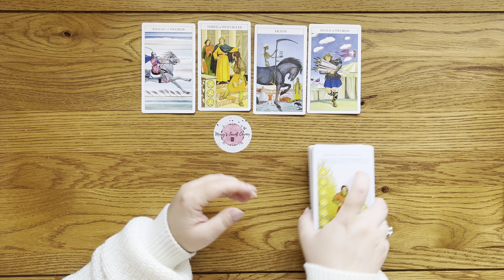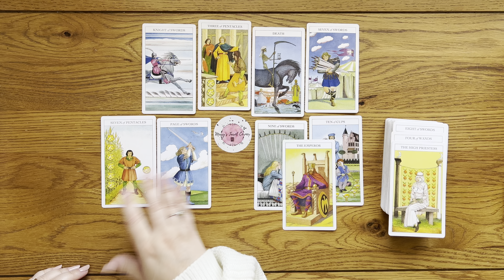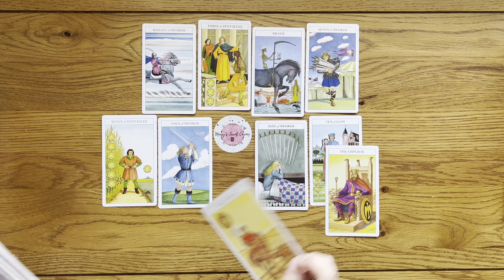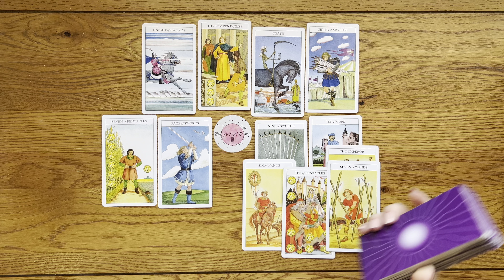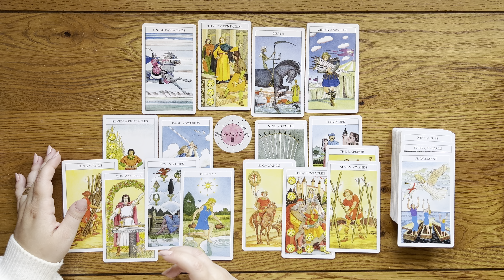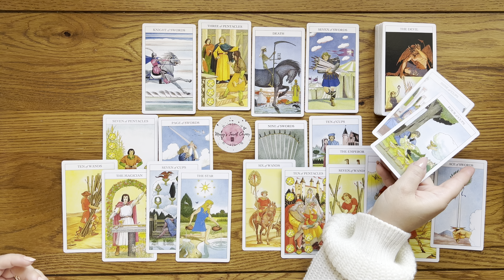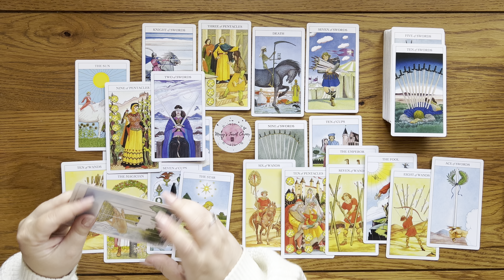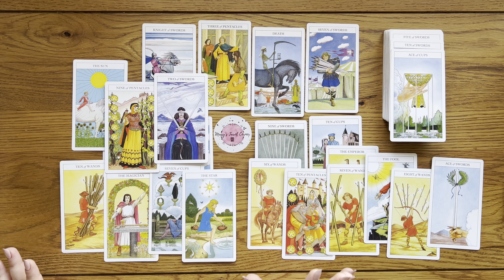SCORPIO love tarot ♏️ This Person Loves You Scorpio They Really Do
1. Affairs Of The Heart Oracle Cards (Etsy)
2. Soul Seeker Signs Oracle Deck (Etsy)
3. OK Tarot: The Simple Deck for Everyone (Amazon)
4. Soul Cards Blush Pink Tarot (Etsy)
5. LIMITED EDITION Fortuna Tarot Deck Opal Omen (Etsy)
6. Pink Divine Love Oracle (Etsy)
7. Tarot of the Golden Wheel (Amazon)
8. The Heart Code Oracles: Relationships Guidance Deck (Amazon)

Mary 🌹

Sun: Aquarius
Moon: Cancer
Venus: Aries